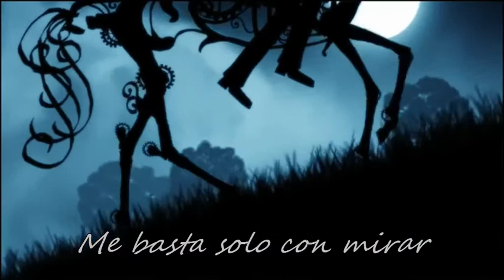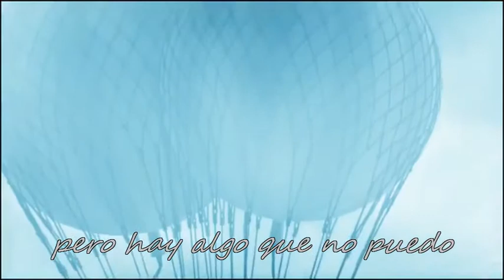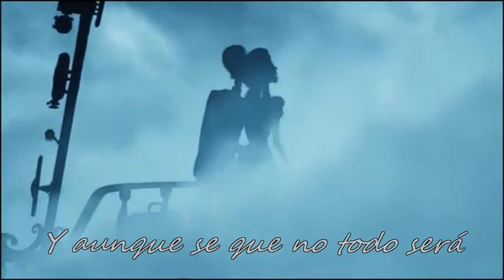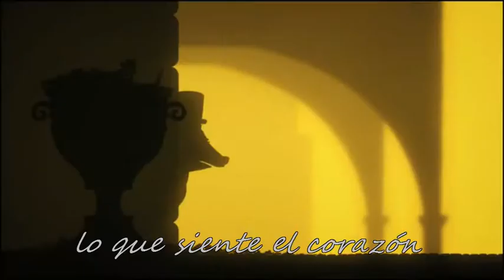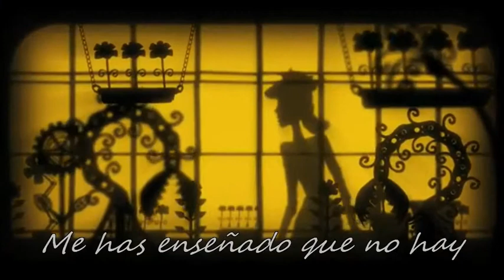TOCO EL CIELO